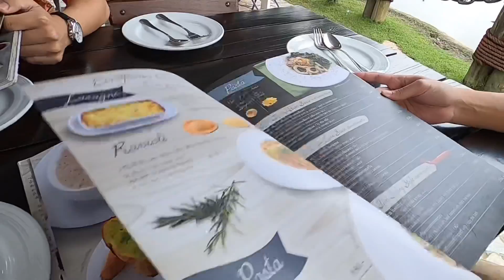That Saturday Evening